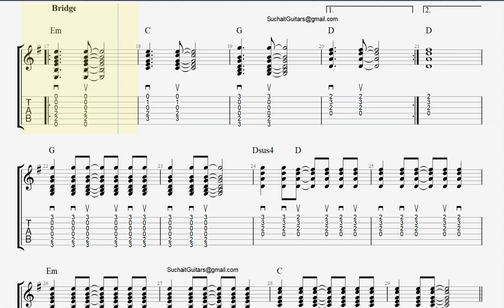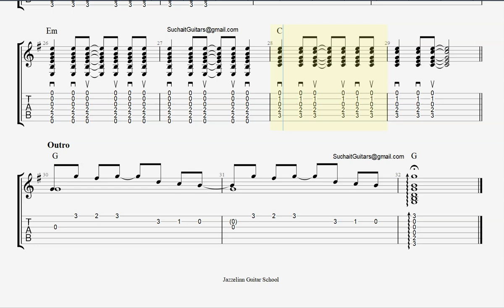Photograph (backing track) - Trinity Acoustic Guitar Grade 1 lesson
Photograph (backing track) - Trinity Acoustic Guitar Grade 1 lesson (tabs n notations) [guitar only]